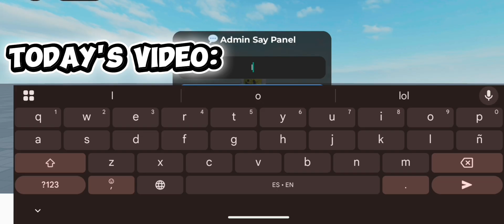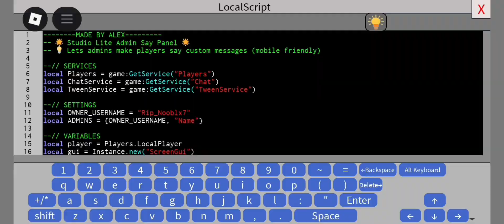ADMIN SAY PANEL STUDIO LITE MOBILE FRIENDLY!